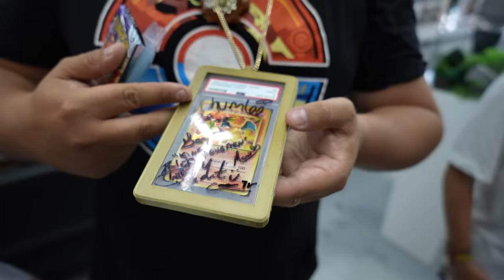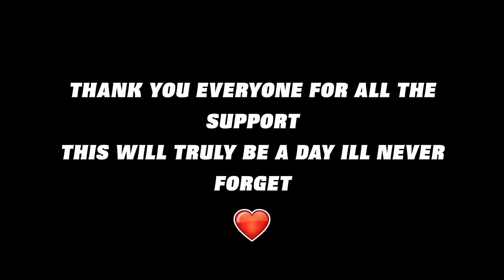I Opened a Sneaker Store with over 1,000 Pairs!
I opened a sneaker store with over 1,000 pairs in it. This is the SHOP grand opening. It's been almost a year in the making. This is a ConnorTV x The Drip Don collaboration we have built this sneaker shop together. We will be selling all of the most hyped sneakers, clothing and accessories from brands like Air Jordan, Nike, Off White, Yeezy, Adidas, New Balance, Supreme, Bape, Travis Scott and alot more! This would not be possible without all of you watching my videos. Thank you all so much! I love you all.
The Address:
SHOP. The Drip Don x ConnorTV,  34781 Grand River Ave, Farmington, MI 48335

Connor's Sizes:
Shoes- 8
Shirt- Medium